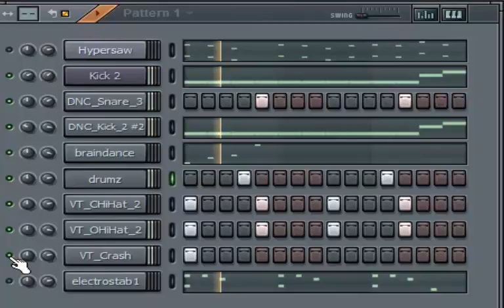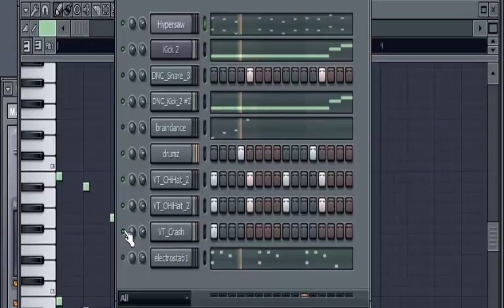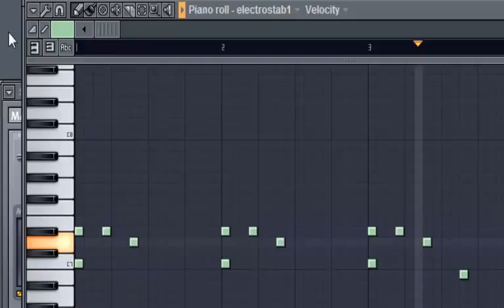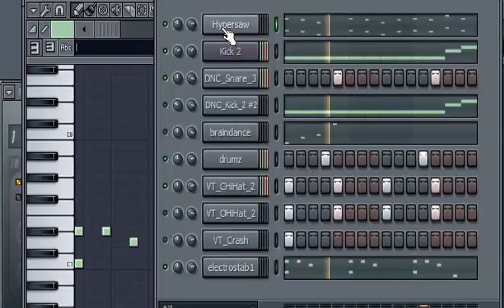Facebook colection_dj alcarrjump_nova escence_9marzo 2011_F